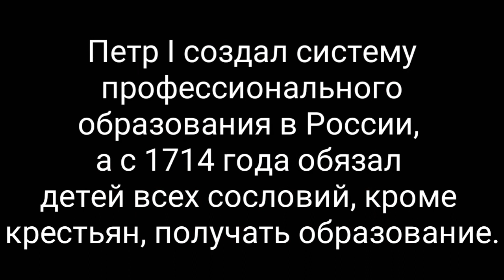Сжатие картинки про школу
Учится надо а то больно будет!